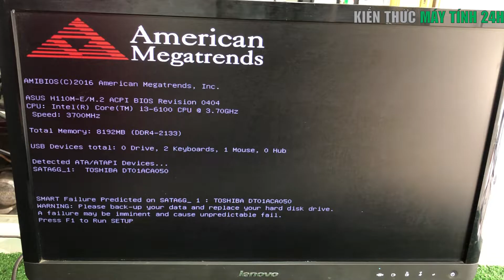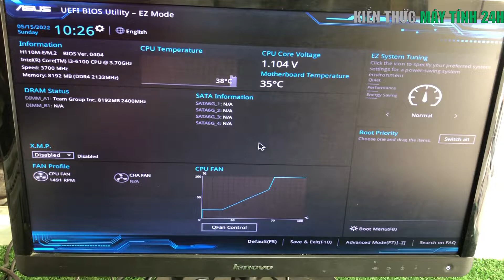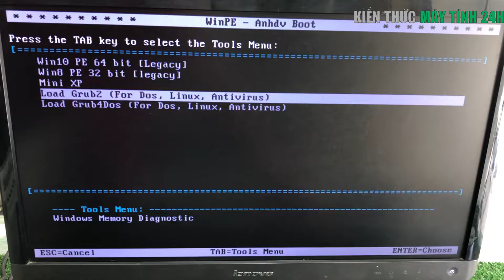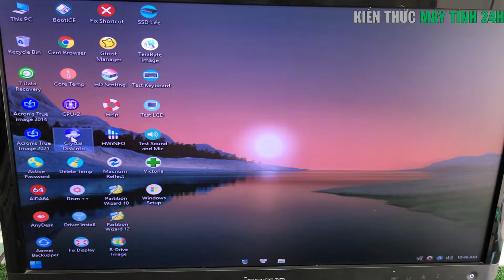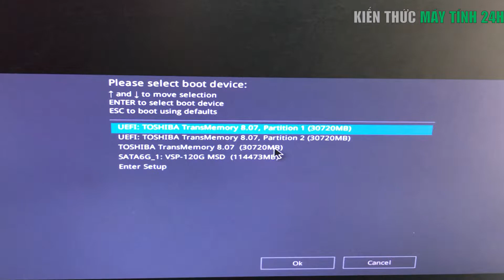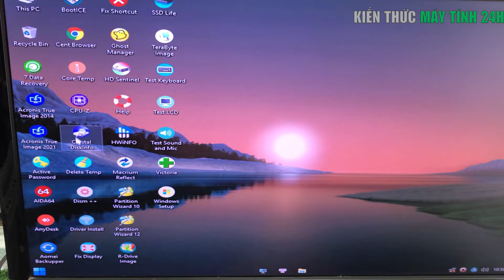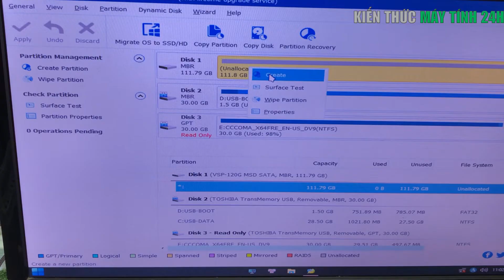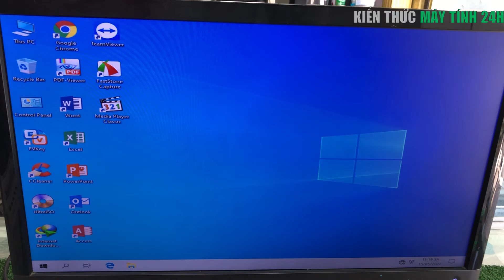SMART Failure Predicted | Kiến Thức Máy Tính 24H